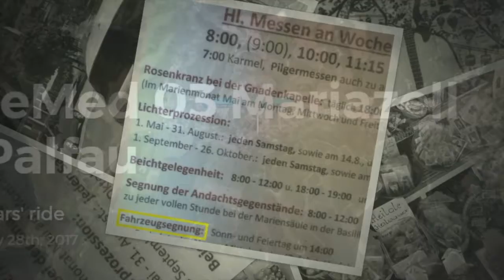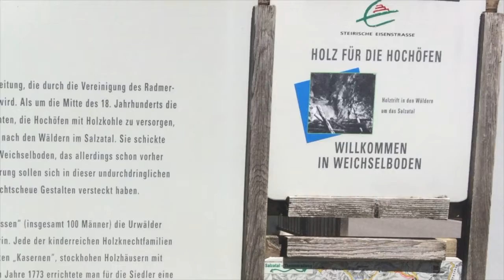WienMarseille 03 Mariazell Palfau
Wildalpen